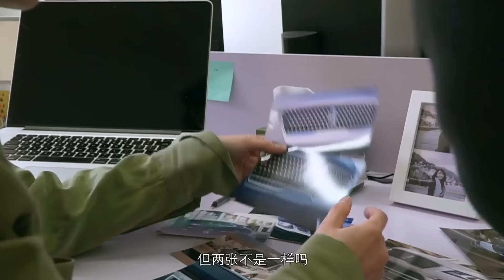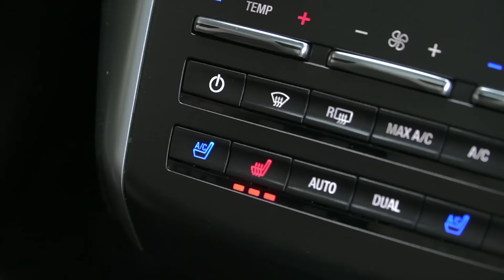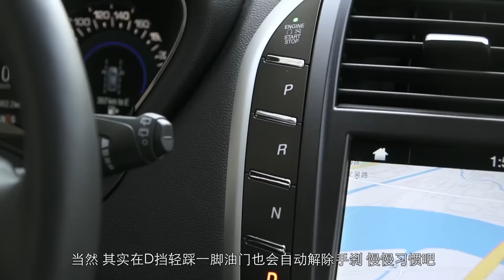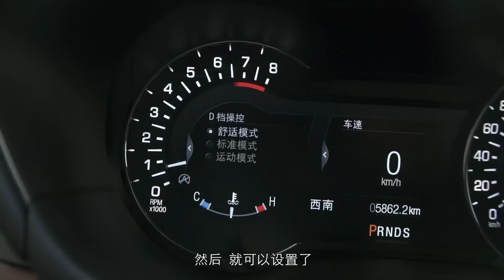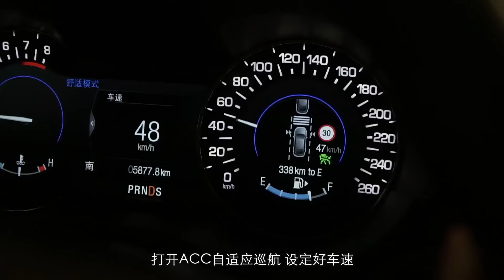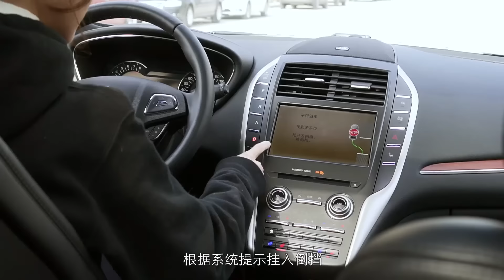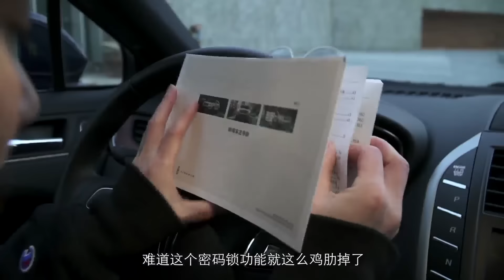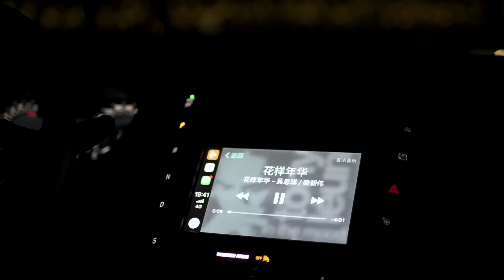中期改款之后的竞争力如何？2019试驾新款林肯LINCOLN MKC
_________________★独家授权★_________________
迟来的中期改款，是否能让这款2015年首次上市的林肯MKC焕发新的生命力呢？视频里给你答案！